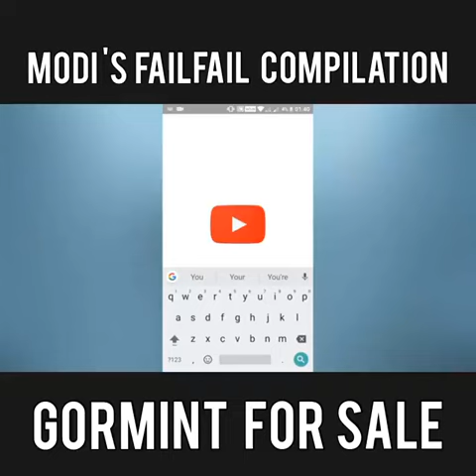Modi ne saree juthe vade kar k desh kiya barbad